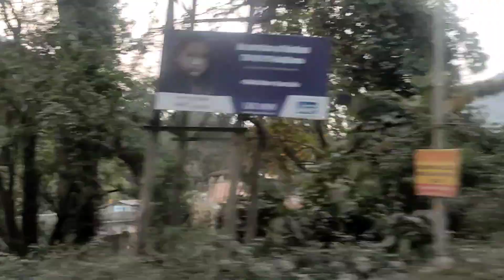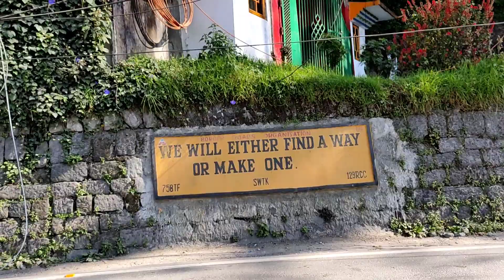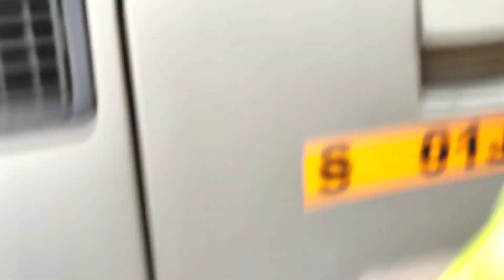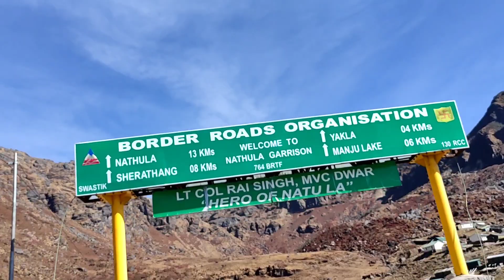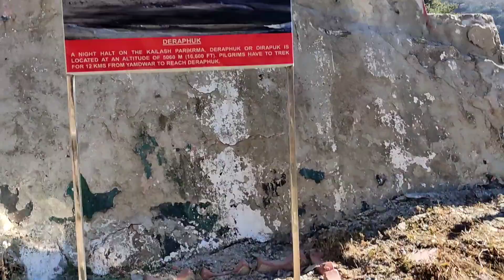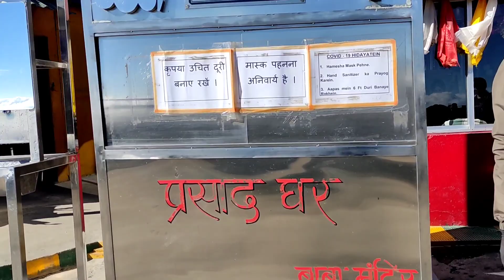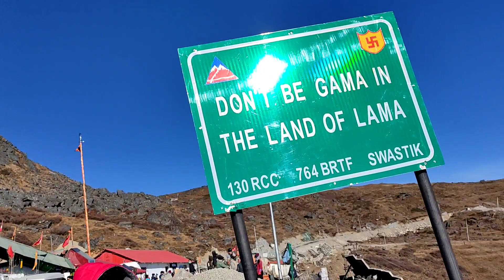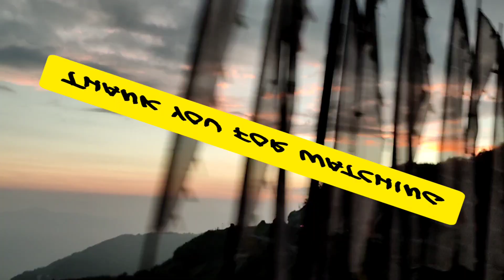Ghumta Ghumta Hum Kaha Pahuch Gaya😱😱😱 ||North Sikkim Tour || Part 3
all friends
BackGround Track _ Views, FunkyTown
EditingApp _ Inshot
Thumbnail _ PhotoShop